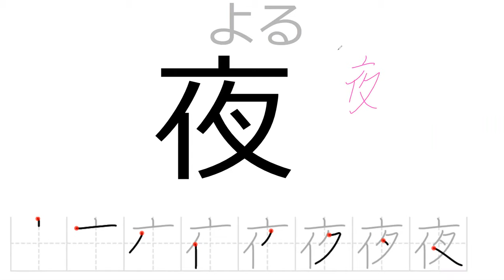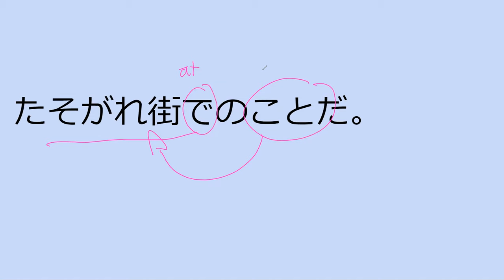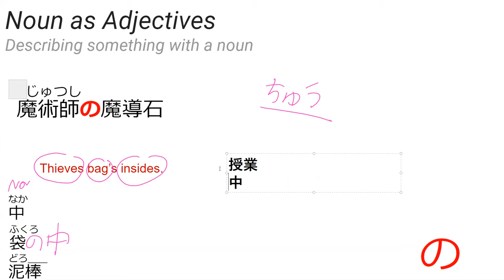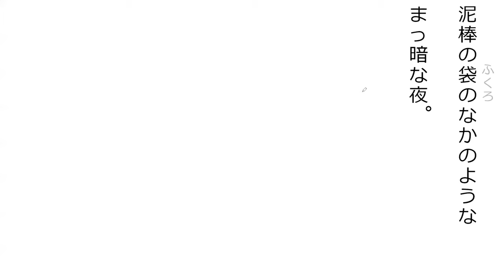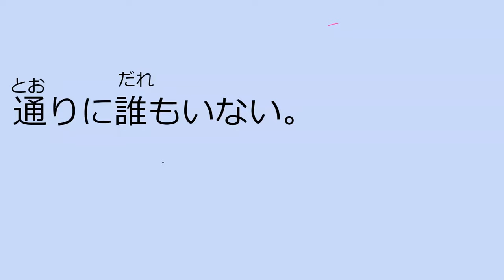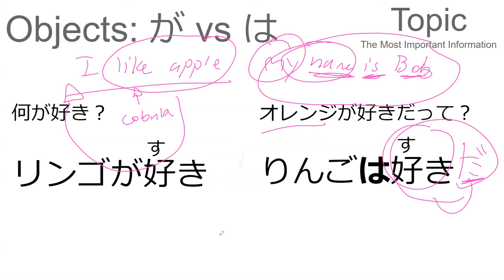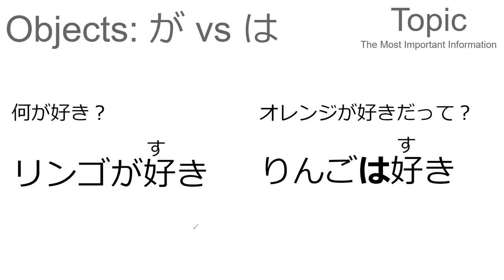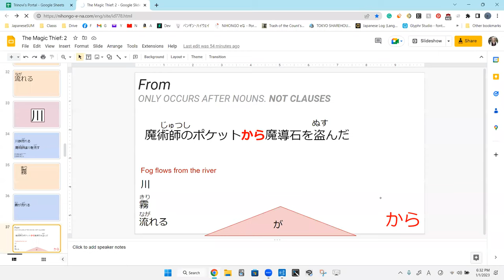Lesson 3A 魔法が消えていく…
Where is L2 you ask? too bad, I'm not showing you :/

PLEASE SUPPORT THE TRANSLATOR/AUTHOR!